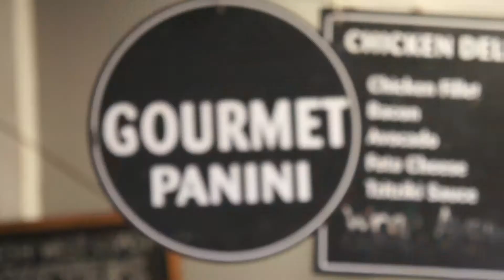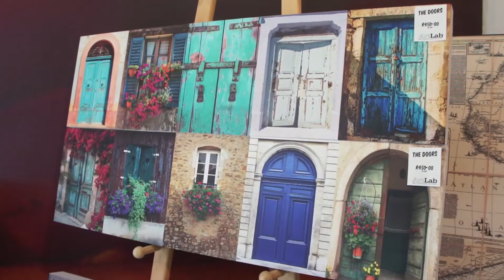Be Lekker - The Old Biscuit Mill Market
Have a quick look at the vibey market that takes place every saturday at the OId Biscuit Mill in Woodstock, Cape Town.
The market offers a place where talented people come together to share, collaborate and show off their heart-felt passions.
Be Lekker and check it out!